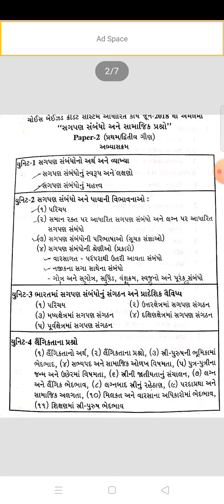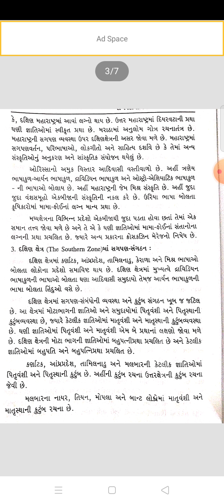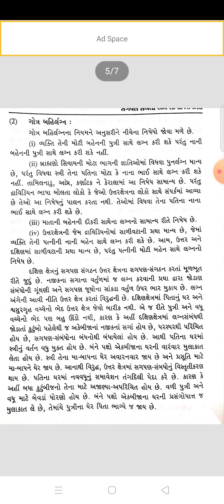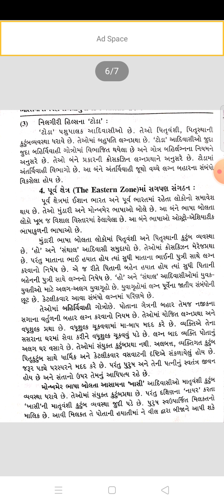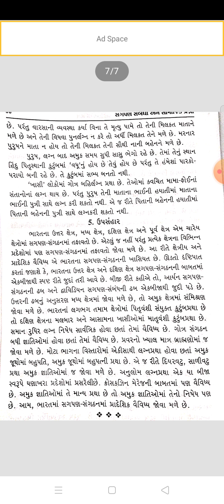FyBa Sem1 Sociology ગૌણ પેપર 2,સગપણ સબંધો અને સામાજિક પ્રશ્નો માં યુનિટ 3 માં પોઇન્ટ 4 અને 5